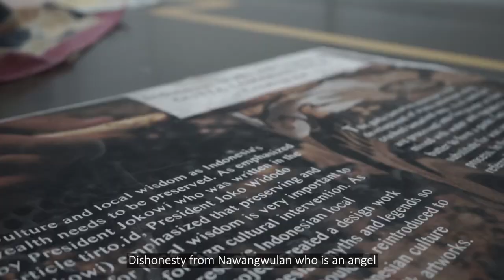Indonesian Myths and Legends on GUTTA TAMARIND BATIK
Culture and local wisdom as Indonesia's wealth needs to be preserved as emphasized by President Jokowi, written in the article tirto.id, President Joko Widodo (Jokowi) emphasized that safeguarding and caring for local wisdom is very important to counteract foreign cultural intervention. As one way to preserve Indonesian local knowledge, this project created a design work with themes of Indonesian myths and legends so that the community could be reintroduced to values ​​contained in Indonesian culture through these unique batik artworks.

The gutta tamarind technique is the development of the batik technique using crushed tamarind seeds. Acid seeds that are processed into fine powder are then mixed with water and vegetable fat or butter to form a paste. Gutta tamarind is a substitute for wax or wax used in the batik process. In fact, gutta tamarind is often referred to as cold batik because it does not use a heater like a usually found process when using wax.